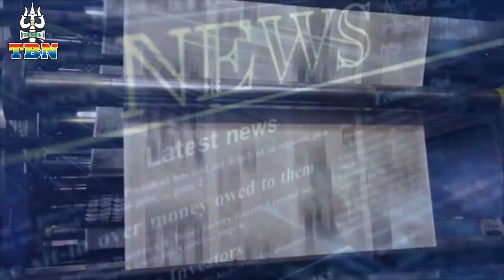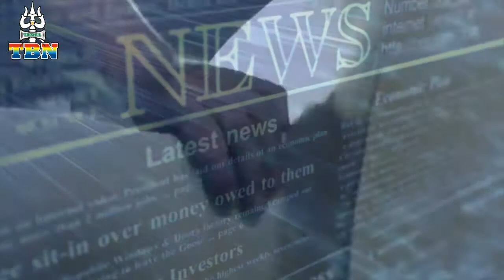AAJ KI TAAZA KHABAR 21 06 2016